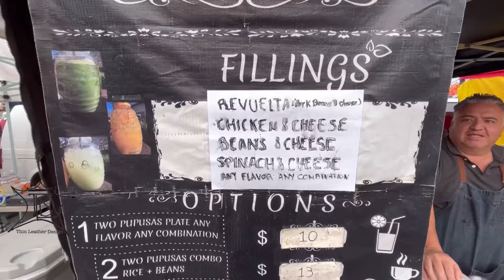Pupusas and Bifold wallets. Market Vlog #1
In this video we show you what it is to be a leather Artisan at the San Diego farmers markets.  We also share with you the delicious Pupusas we tried for the first time. Join us for our first video blog.